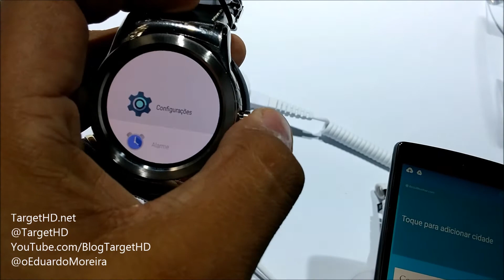Hands On | LG Watch Urbane (evento de lançamento no Brasil) | TargetHD.net